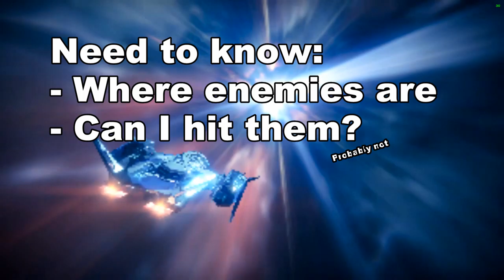Destiny 2, A Gambit for Frames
The other day I tried to record destiny 2...

my computer is not as capable as I thought...

and neither am I.